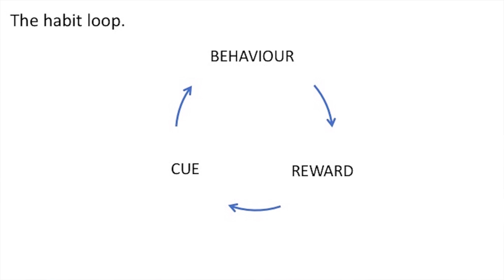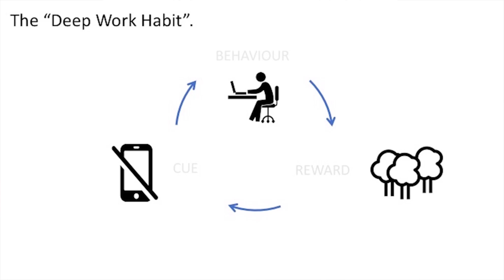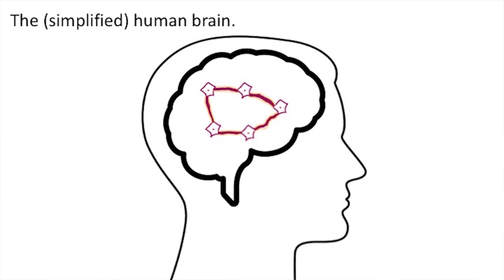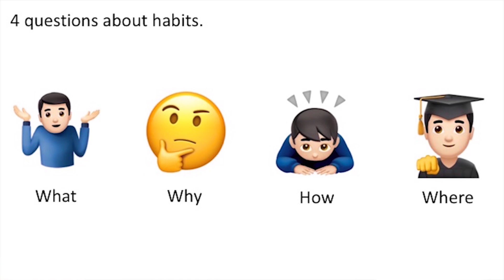The Science of Habits | Marco Badwal | TEDxFS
Marco is currently a full-time research scholar at Harvard University. The aim of the research is to help us to better understand learning and memory. Marco talks about the building and implementation of habits and their benefit to "get a bit better every day".   Marco is an upcoming cognitive neuroscientist from the University of Amsterdam (UvA), health consultant and enthusiastic Crossfitter. The impulse to better understand the human psyche and brain came first through his parents, who are both psychologists, and was later sparked by inspiring authors and researchers, such as Sam Harris.
Currently, Marco is a full-time research scholar at Harvard University, working on the Connectome Project in the research team of Prof. Lichtman. The aim of the research is to better understand the patterns of neural connections in the brain of living animals, which ultimately helps us to better understand learning and memory.
Marco’s morning routine, which consists of Zen meditation, stretching, breath work and a cold shower, gives him the energy to tackle every day afresh. Moreover, he is all around passionate about living a holistically healthy and balanced life by working out daily, following a mainly plant-based diet and taking care of his sleep. This talk was given at a TEDx event using the TED conference format but independently organized by a local community.